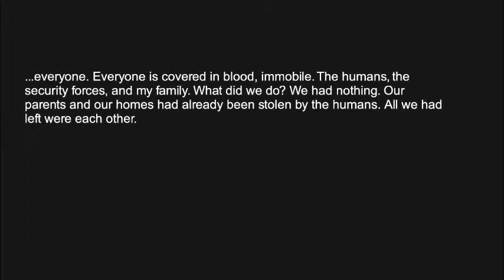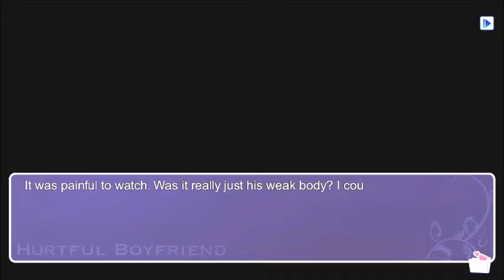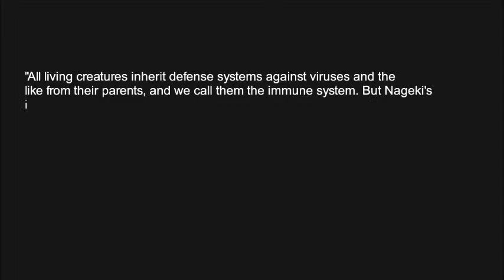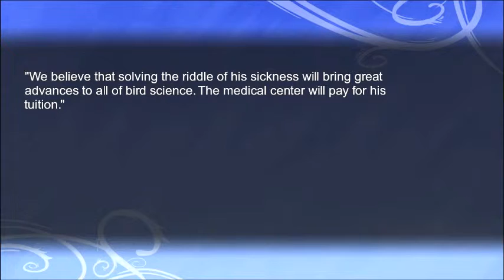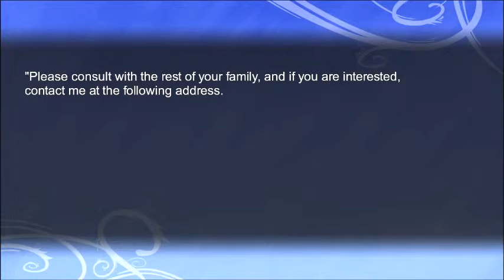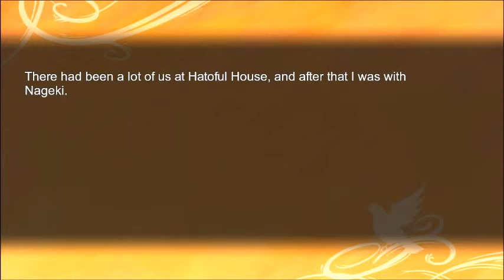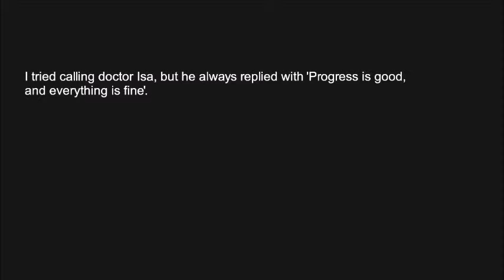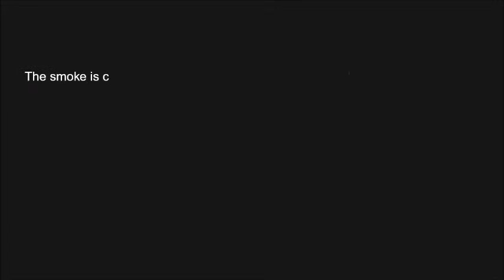Hatoful Boyfriend Collab with Unknown X BBL Ending Episode 27 Brother Hitori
Congratulations! You’ve been accepted as the only human student at the prestigious St. PigeoNation’s Institute, a school for talented birds! Roam the halls and find love in between classes as a sophomore student at the world’s greatest pigeon high school. Finding happiness won’t be easy, but it’s not all academic - there’s always time for a little romance in this delightful remake of Hato Moa’s popular visual novel / avian dating sim Hatoful Boyfriend!

Fowl Twists and Turns: Not everything is as it seems at St. PigeoNation’s Institute! Uncover dark conspiracies, unexpected twists, and hellish fiends bent on bringing on the apocalypse. Pick your dates wisely, and you’ll flap off into the distance with your one true love. Take the wrong turn, and you might just end up murdered in your bed.